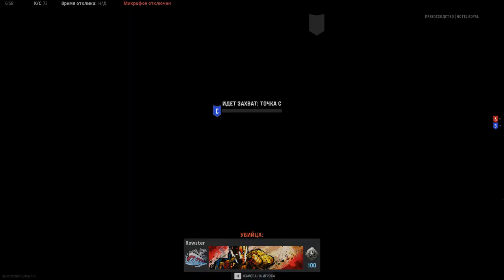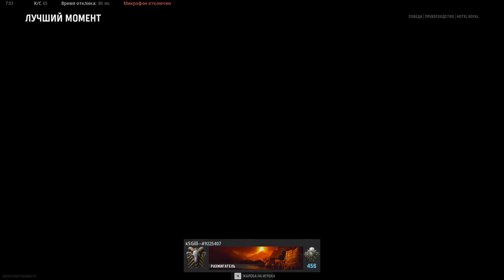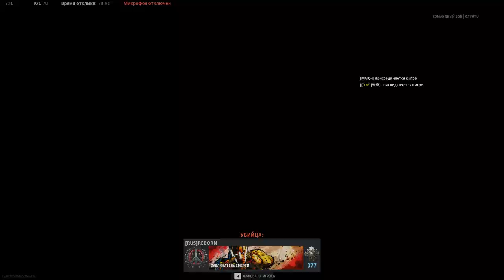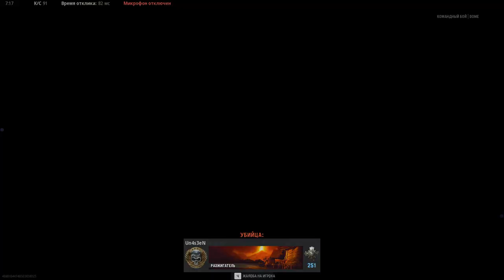Call of Duty: Vanguard - The path of a beginner from a beginner to a pro Pumping MG-42 FullHD